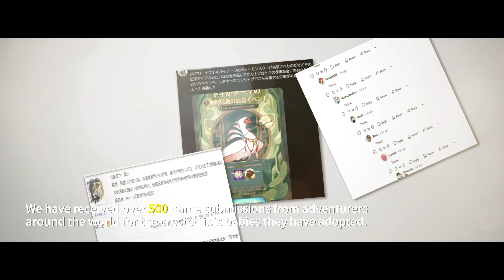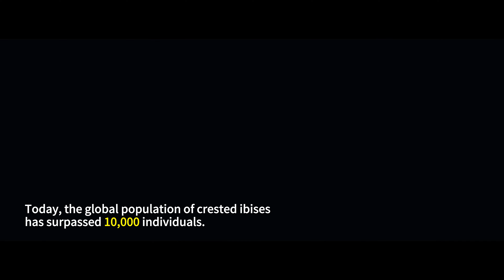Join in the Protection Project for Crested Ibis |AFK Arena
Greetings, Adventurers!
Each beat of the crested ibis's wings is a hymn to the indomitable spirit of life.
Join us now and protect these creatures with your love and passion!